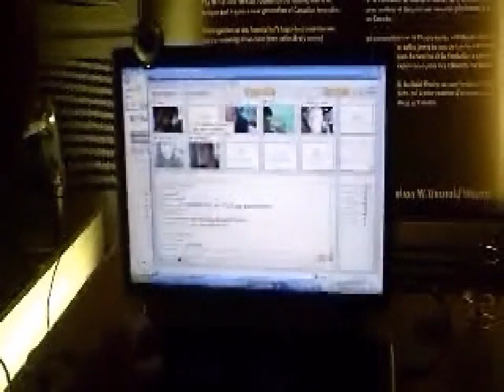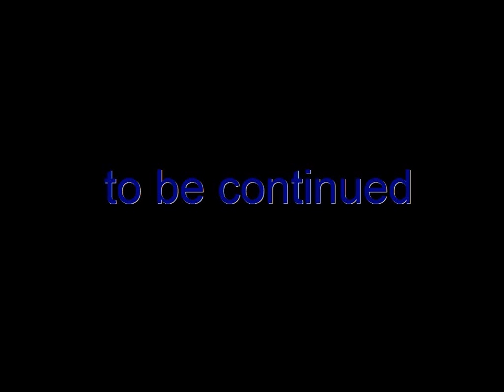888TorontoMeetup in a Nutshell part 1 of 3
highlights from 888 Toronto Meet up